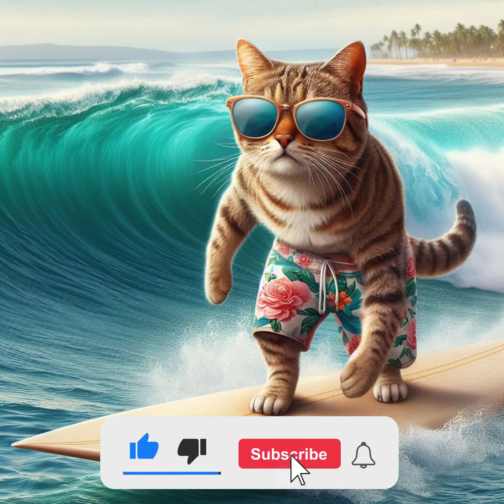catycatai - Surfer Cat #035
Hello and welcome! This channel is a place where fun visuals and videos created with artificial intelligence depict the lives and behaviors of cats. Here, you can observe the cute and funny moments of various cat breeds, while they play, sleep, joke around, and interact with each other. Follow us to step into the cheerful world of cats and brighten up your life. Don't miss out on this channel!